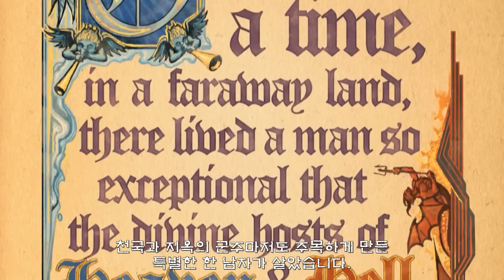세인츠 로우 겟 아웃 오브 헬 한글자막 트레일러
Saints Row Gat Out Of Hell 7 Deadly Weapons Trailer